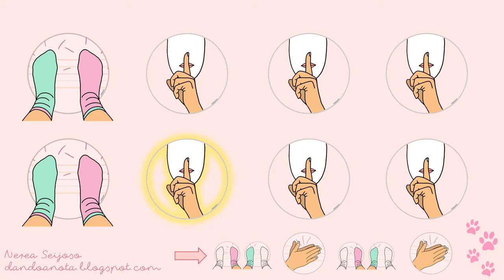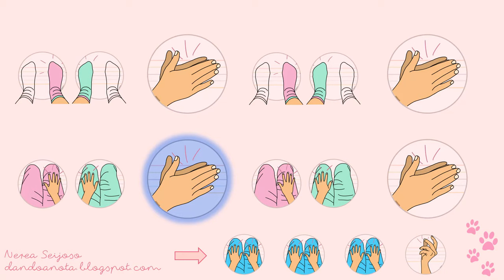Pantera Rosa - (Percusión corporal)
Actividade inspirada nun musicograma de Javier Navarro para traballar o tema de A Pantera Rosa de Henry Mancini con percusión corporal.
Cliparts de Aula de Alodía.